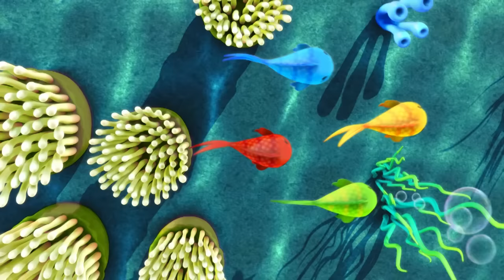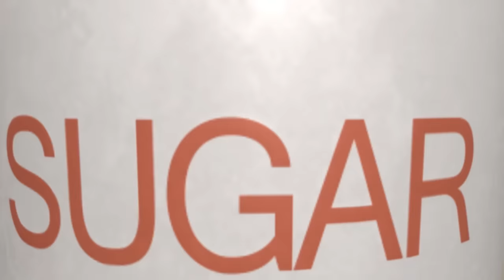Little Baby Bum | Old Woman Who Lived in a Shoe | Nursery Rhymes for Babies | Songs for Kids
00:04 Old Woman Who Lived In A Shoe
01:42 Counting Five Little Ducks
03:17 Song About Planes
04:50 The Little Blue Whale
06:21 Circle Song
08:08 Hop, Skip And Jump
09:55 Things That Go Fast
11:29 Number 2 Song
13:01 Three Blind Mice
15:26 Being Kind To Each Other Song
17:07 Mary Mary Quite Contrary
18:52 Boing Boing Bounce Bounce
20:24 Counting Fish
21:59 Where Did You Go?
23:47 Number 3 Song
25:21 Animal Fair
26:53 Georgie Porgie
28:31 Jack Sprat
30:07 Down By The Bay
31:49 Number 4 Song
33:21 There Was A Crooked Man
34:39 Diddle Diddle Dumpling, My Son John
36:20 Finger Family
37:24 Eeny Meeny Miny Moe
38:58 To Market To Market
40:40 A Wise Old Owl
42:25 Where Is Thumbkin?
44:07 1, 2 What Shall We Do?
45:45 Mia Had A Little Dog
47:27 Day And Night Song
49:06 Cock-a-doodle-doo
50:42 The Moon Song
52:24 Five Little Birds
54:26 Things That Go Slow
56:04 DAISY